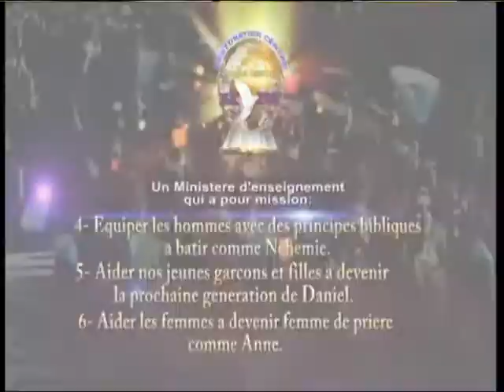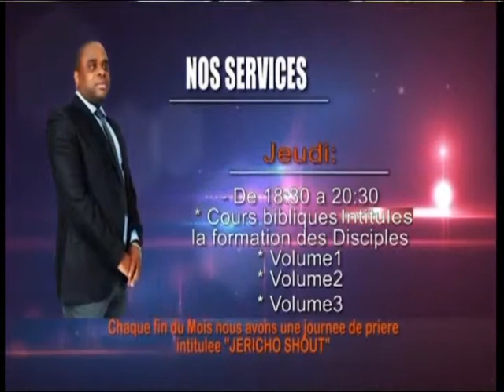Olive Tv Episode 13 | Jubile